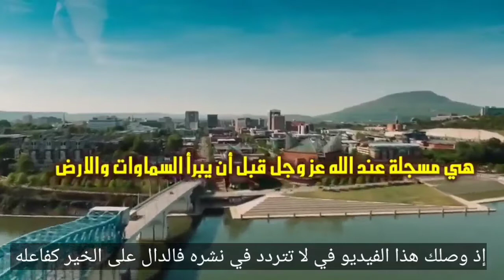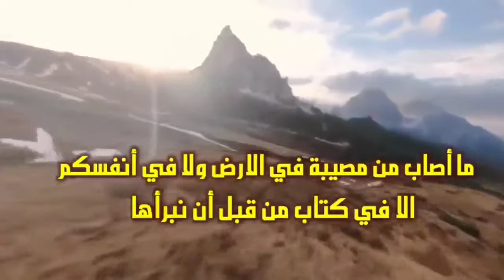ضاقت بك الدنيا اسمع نصيحه الدكتور محمد نوح ستشعر بالسعادة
كلامات جميله للشيخ محمد نوح